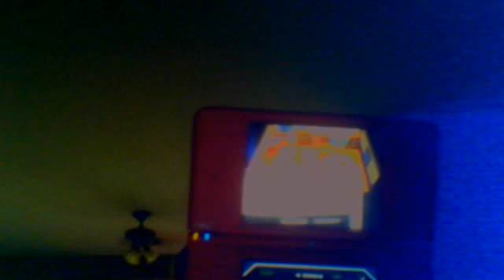pokemon black route 11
heres a video on route 11